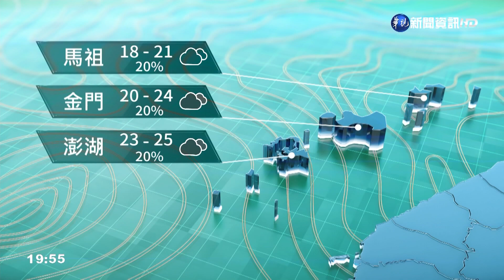南方雲系北移東臺雨勢大 夜晚清晨西臺局部低雲霧｜華視生活氣象｜華視新聞 20220518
今(18)日大環境轉為偏東風，迎風面水氣較多，基隆北海岸、東半部及恆春半島有局部短暫陣雨，西半部為多雲到晴，山區有局部降雨；東北季風持續減弱，天氣回暖，清晨西半部及東北部低溫18到20度，其他地方21、22度，白天高溫除東北部在24度左右外，其他地方普遍來到28至30度。